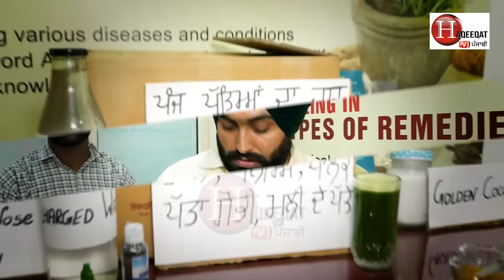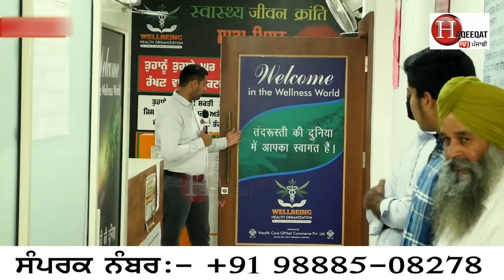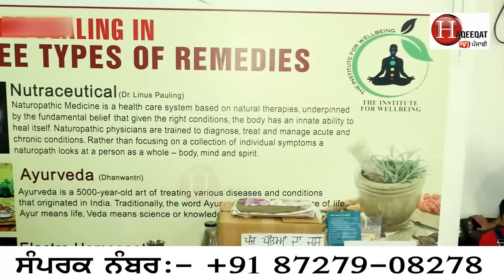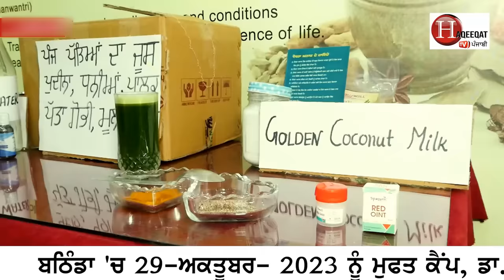ਗੋਲਡਨ ਮਿਲਕ ਪੀਣ ਵਾਲੇ ਦੇਖੋ ਕਿਵੇਂ ਆਪਣੇ ਆਪ 20 ਸਾਲ ਛੋਟੇ ਹੋ ਜਾਂਦੇ ਨੇ